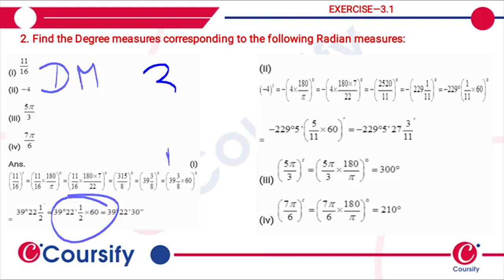Trignometry Functions l Maths l Class 11 l Chapter 3 l NCERT l Excercise 3 1 l Question 2 1 l Hi